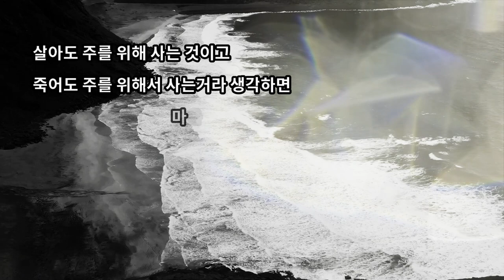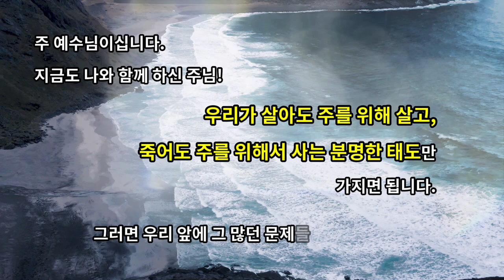사나 죽으나 예수님